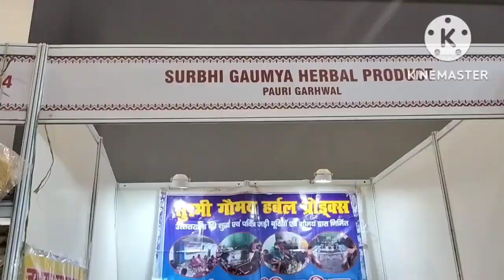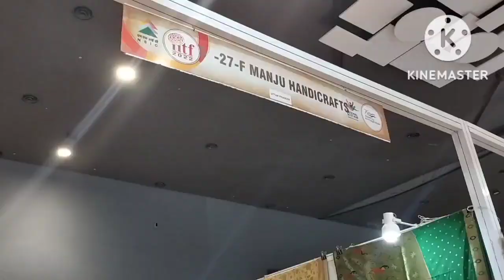Indian International Trade Fair New Delhi 2022 (IITF) Pragati Maidan//PART-2 🇮🇳🇮🇳🍛🍛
tradefair2022 (IITF) pragatimaidan RishabhDas tour november familyvlog (Trade fair Part-2)

प्रगति मैदान नई दिल्ली में भारतीय अंतर्राष्ट्रीय व्यापार मेला 2022 (IITF-2022) के दौरे का वर्णन।
हमने 19 नवंबर 2022 को भारतीय अंतर्राष्ट्रीय व्यापार मेले का दौरा किया है। मैं इस वीडियो को कई भागों में बांटूंगा। यह पहला भाग है, आप इस वीडियो को अपने परिवार के साथ भी स्ट्रीम करने का आनंद ले सकते हैं।
तो बने रहें और प्रगति मैदान तक भारतीय अंतर्राष्ट्रीय व्यापार मेला 2022 तक की हमारी यात्रा देखें।
इस वीडियो में मैंने उन सभी चीजों का विस्तार से वर्णन किया है जो आपके लिए वहां जाने में मददगार होंगी

প্রগতি ময়দান নয়াদিল্লিতে ভারতীয় আন্তর্জাতিক বাণিজ্য মেলা 2022 (IITF-2022) সফরের বর্ণনা দিন।আমরা 19 নভেম্বর 2022-এ ভারতীয় আন্তর্জাতিক বাণিজ্য মেলা পরিদর্শন করেছি৷ আমি এই ভিডিওটিকে একাধিক অংশে ভাগ করব৷ এটি প্রথম অংশ, আপনি আপনার পরিবারের সাথেও এই ভিডিও স্ট্রিমিং উপভোগ করতে পারেন।
তাই সাথে থাকুন এবং ভারতীয় আন্তর্জাতিক বাণিজ্য মেলা 2022 থেকে প্রগতি ময়দান পর্যন্ত আমাদের যাত্রা দেখুন।
এই ভিডিওতে আমি সেই সমস্ত বিষয়গুলি বিশদভাবে বর্ণনা করেছি যা আপনার সেখানে যেতে সহায়ক হবে৷